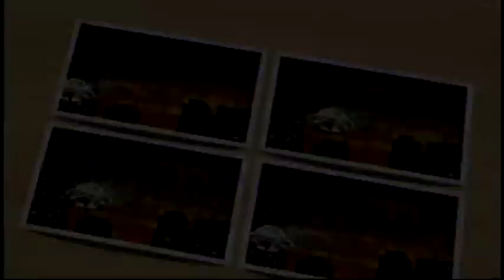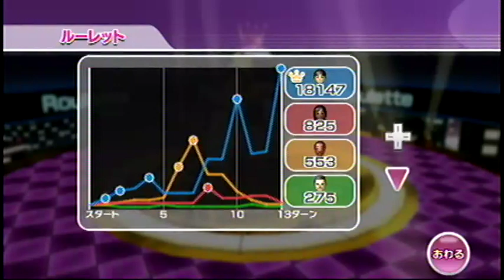Wii Party ルーレット（roulette）IOHD0153